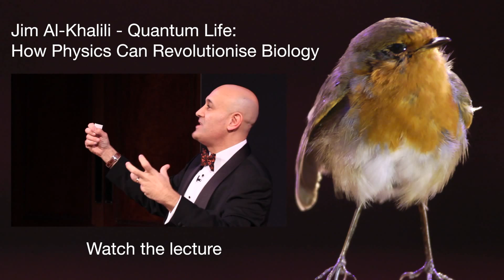Jim Al-Khalili and the Quantum Robin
We've known for some time that certain animals can navigate the Earth using it's magnetic fields, but the methods by which they do this have remained largely unknown.

However, an emerging field known as quantum biology is shedding light on this area and suggests that nature maybe taking advantage of quantum mechanics to develop its biological compass systems.

Physicist Jim Al-Khalili looks at one bird in particular, the European Robin, and how this species of migratory bird may be relying on the strange rules of quantum entanglement to find its way south each year.

Watch Jim's Friday Evening Discourse on the subject of Quantum Biology to find out more about the weird intersection between quantum mechanics and biology: